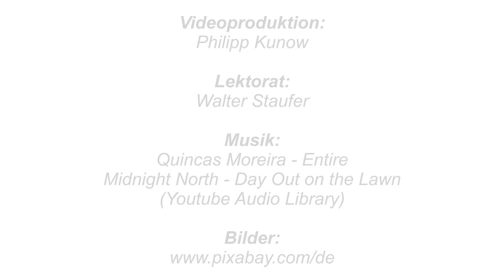Alexa, Siri, Bixby & Co. - Sprachassistenten kindgerecht erklärt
Was sind Smart Speaker bzw. Sprachassistenten? Was können sie und wo lauern Gefahren?
KABU erklärt dir alles, was du darüber wissen musst!
Ein Beitrag aus dem Projekt "Der Umgang mit Daten - kindgerecht erklärt",
realisiert vom SIN - Studio im Netz e.V.
im Auftrag der Bundeszentrale für politische Bildung / bpb.
Freigegeben unter der Creative-Commons-Lizenz BY-SA 4.0